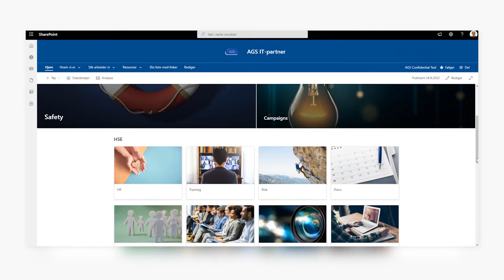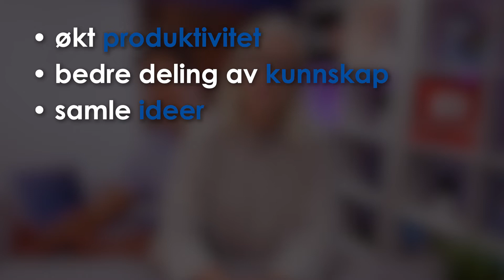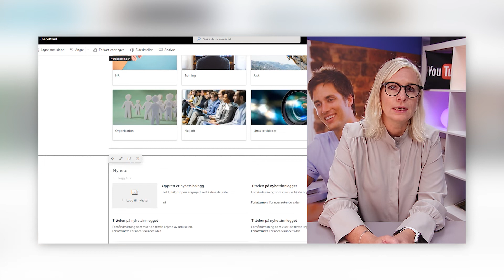Derfor trenger du et SharePoint - intranett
I videoen vil du få se hvorfor du bør ha et SharePoint intranett på din arbeidsplass!

Et intranett er et internt nettverk for en bedrift, der kun de ansatte i organisasjonen har tilgang.

Et godt intranett sørger for at alle ansatte er oppdatert på det som skjer i bedriften, at de har tilgang til lik informasjon som for eksempel HR informasjon, It policy, elektroniske skjema og organisasjonens visjoner.

00:00 Intro
00:12 Har du intranett på din arbeidsplass?
01:30 kort oppsummert
02:33 Hvor finner du ditt intranett?
02:46 Avslutning